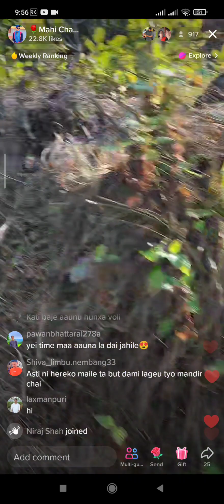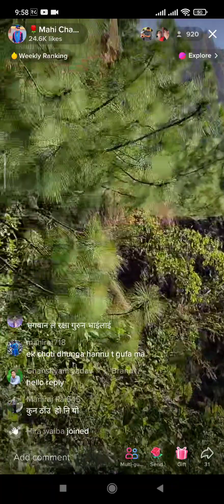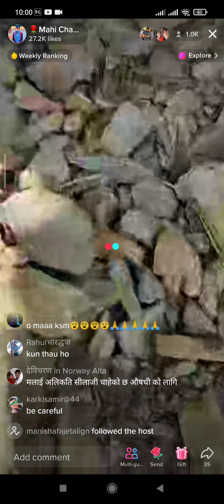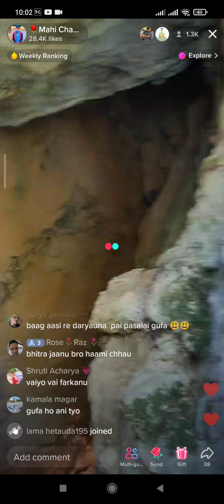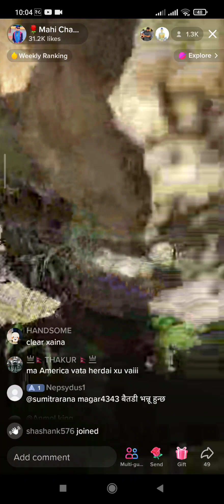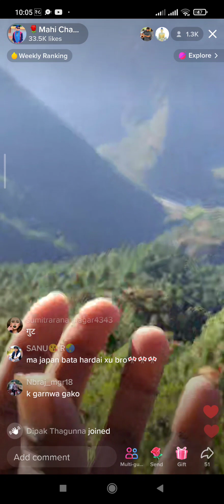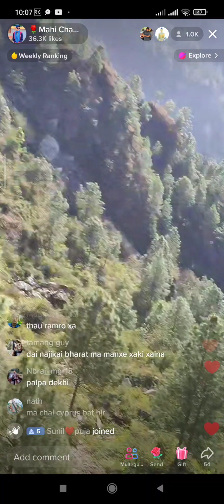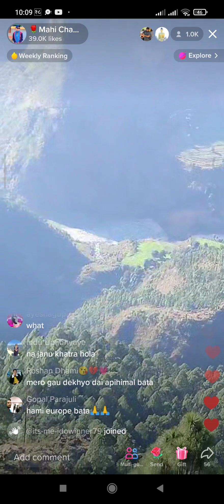बैतडी जिल्ला गुफा देखाउँदै मिहि चन्द mihi chand